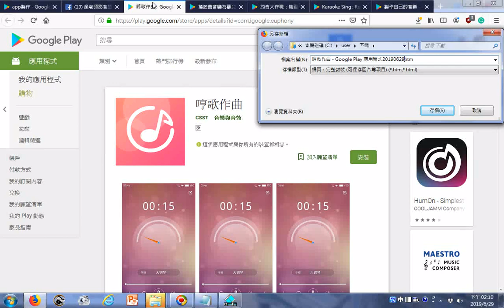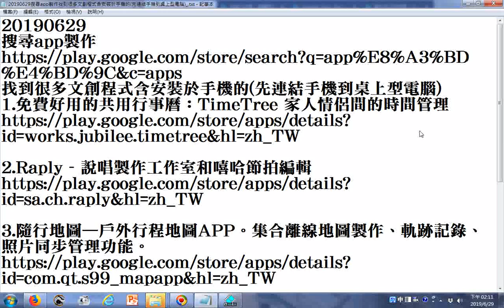哼歌作曲 Google Play 應用程式、搖籃曲音樂為嬰兒 Google Play 應用程式 htm20190629 + 激昂慷慨的國樂演奏 由姜慧瑜老師指揮神源山莊神源國樂團演奏